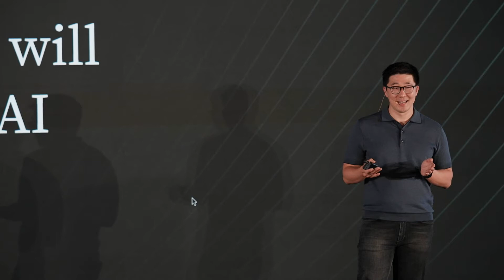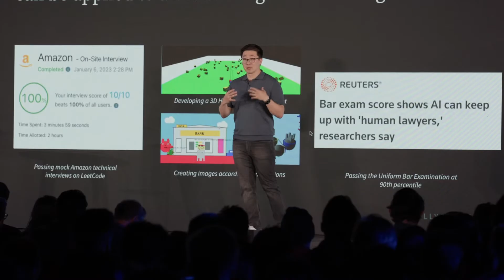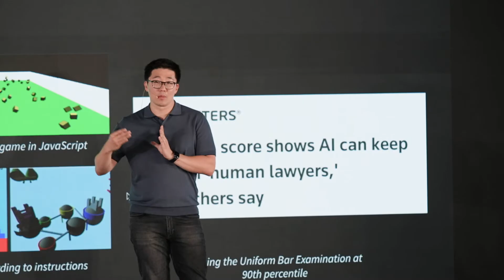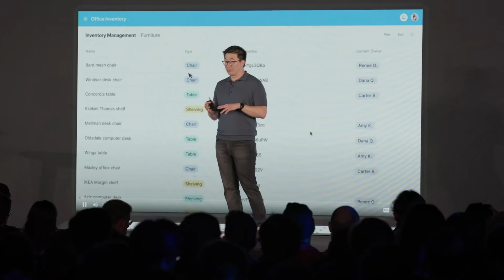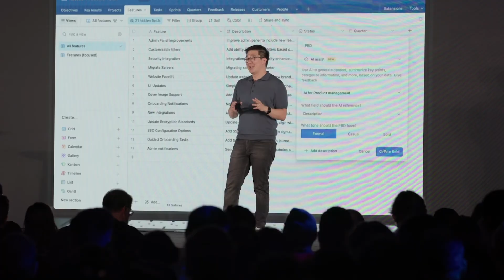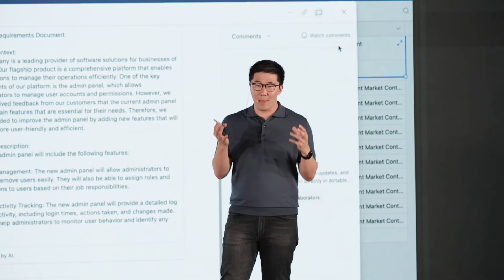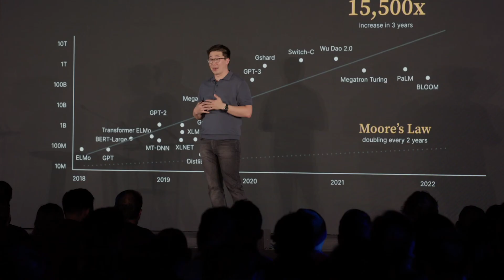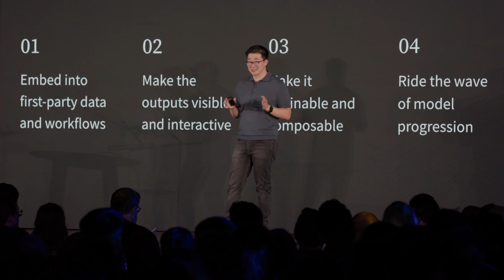Unlocking the Power of AI with No-Code: Revolutionizing Enterprise Applications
Generative AI is capable of advanced reasoning and creativity that can be immediately applied to a broad range of knowledge work. Yet the bottleneck to broader adoption will be enabling the creation and experimentation of AI-enabled workflows on a large scale. The no-code approach to app-building is very well-suited to enabling the long tail AI applications. In this talk, we discuss the opportunity, and design patterns, for no-code LLM apps.